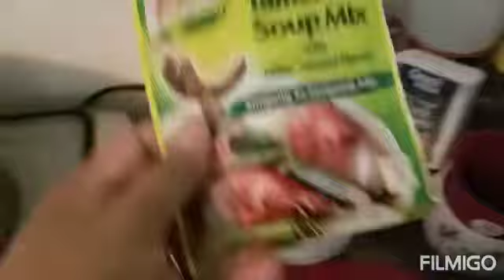Bingi na si hubby+shrimp sinigang.